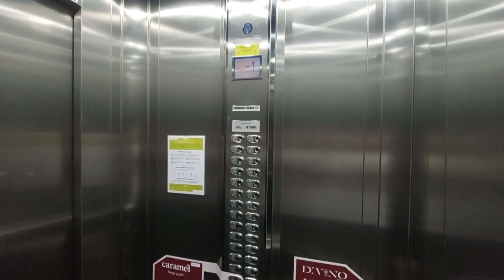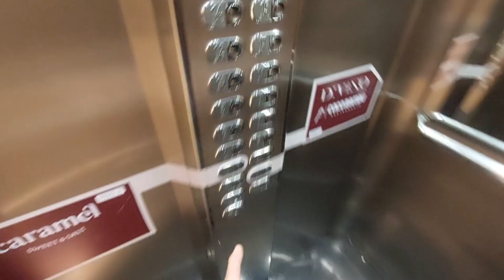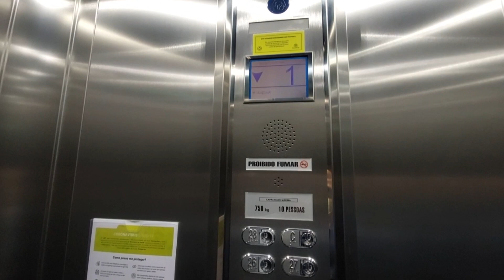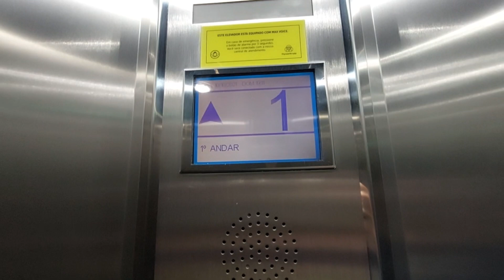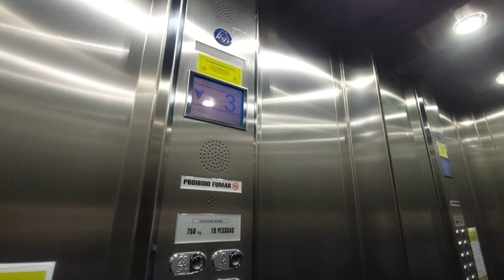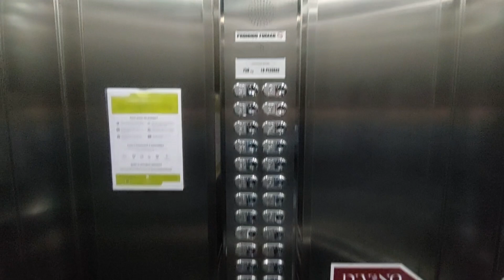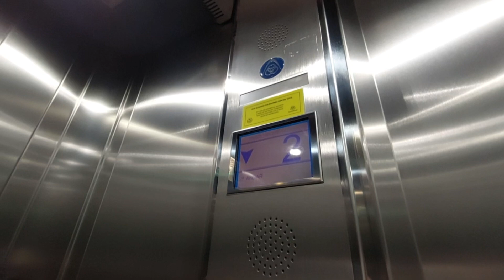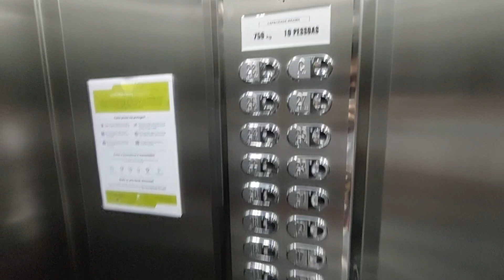High-Rise ThyssenKrupp Traction Service Elevator - Ctl. Mall Office Tower - MG, BR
ThyssenKrupp traction elevator from 2013 at an office tower annexed to the city's big shopping mall. This one is pretty cool, high-rise... but unfortunately can only be ridden between a few floors.

This tower has a main bank of 5 ThyssenKrupp elevators with the ADC XXI destination dispatch system, which are off limits, heavily guarded and behind turnstiles. I have only seen them from outside on the lobby.
Along with them, there is this single, "extra" separate one on another end of the tower, not on dispatch and made accessible to the public to use only between the mall levels. On those levels it leads directly to the mall's corridors. I think it was meant to be an extra car for the tower and then they decided to make it available to the public when not in any specific use. It doesn't get that much traffic compared to the main ones of the mall but is used quite a bit by people going to/from the entrance to the food court on the upper level, especially food delivery people who come to collect orders there.

This elevator is rather small, same size as smaller installs of the Synergy. Interior is the basic, default Export design, with nothing added/customized. All stainless steel, large mirror in the back and the side totem COPs. Only the MAX Voice intercom system and the air purifier device are later additions, and the sound from the latter is quite annoying. Not much going on, but I do like the design as always. It's in good shape and very well mantained.
Fixtures use the High Protection buttons, vandal resistant, along with the LCD plasma display indicator. Lots of buttons, but only on 2 rows on this thin panel - pretty bad design flaw from TK! Shorter people or wheelchair users might have a little difficulty reaching the top buttons. And as always, this indicator's best feature is left unused - the floor descriptions below the numbers. Would've been nice of them to have the lower mall levels indicated on it, like "Mall Level 1/Exit" on 1, for example. It also doesn't show any "Locked Floor" text indication when one of those is selected, which I thought would be a default feature of it's UI, there's only that beep. For hall fixtures, call stations are the simple "steel slab" ones with High Protection and TK-921 hall indicators with the TK-99 segment display. Fixtures are also in good condition, a little worn and dirty from normal usage in an application like this, but mostly okay in general. Like the interior, well cared for. Nothing damaged or missing or faulty in them.

Sadly I can't show the performance in it's fullest due to all the locked floors, but that short distance between the 4 lower floors shows a little bit of how it is, and it's very good, the expected of a high-rise, high-performance elevator. Most notable of all when riding it, the acceleration is REALLY fast and quick, in a short time, you can feel the "jump" it makes, almost like an amusement park ride. You feel that it's fast even during these short trips... imagine all the way to the top! That accel might scare a few passengers even, but it's far from bad or an issue, only could be smoother with the torque minimized. During travel, while fast, you barely feel it moving, and it's very smooth too. However I assume that like most high-rise elevators, it probably shakes from side to side a lot traveling between longer distances - does a bit of that very slightly even during the short trips, doesn't feel that much steady. Efficiency is also pretty good, takes a short bit to level but still pretty quick. One issue though, is that it often doesn't level correctly, many times in which it leveled noticeably off. Doesn't have any more issues during operation. Pretty quiet during travel - few shaft noises, only a "scratching" noise around the car as it moves, which is very common with these TKs. Not sure about the motor sound, it's quiet, probably doesn't sound much different from other TKs.
Mantained by ThyssenKrupp (now TKE) since installation, like the rest of the tower and the mall's vertical transportation equipment.

Specifications:
Manufacturer: ThyssenKrupp
Mantainer: thyssenkrupp/TKE
Model: Synergy (?)
Fixtures: Export w/ High Protection buttons, LCD plasma and TK-921 w/TK-99 indicators
Type: Passenger Commercial
Hoisting: Traction
Doors: Center-opening
Capacity: 750 kg/10 persons (apx. 1650 lbs.)
In Service: 2013
Floors Served: 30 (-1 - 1*/28 - C)
Controller: TK Frequencedyne w/ VF drive
Machine: ThyssenKrupp SC-300 gearless machine
Rating: 9/10 - A really great elevator! Always good to get high-rises, especially TK. Cab and fixtures are pretty standard, but in overall great shape. Performance is really good, fast and very efficient, but the acceleration is too quick even, also had some slight leveling issues and the shaking that's common with mid and high rises. Maybe someday I'll get to ride this till the top...

Filmed: September 4 and October 10 and 11, 2021